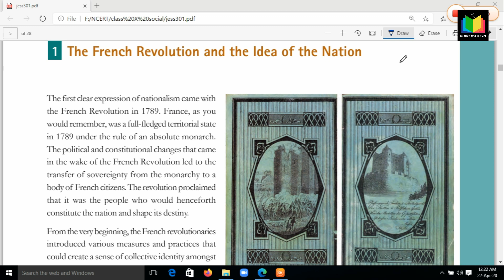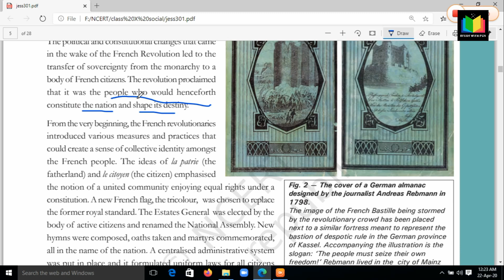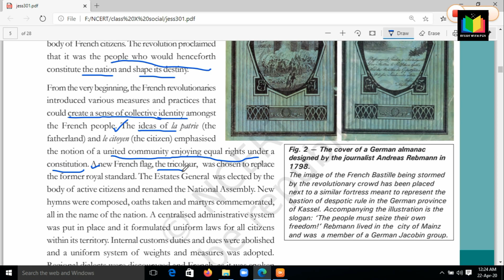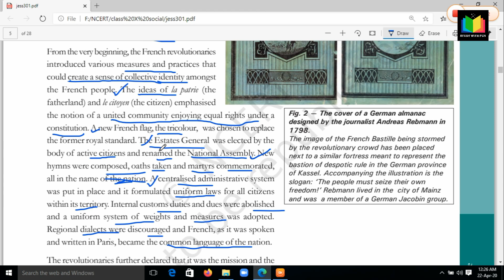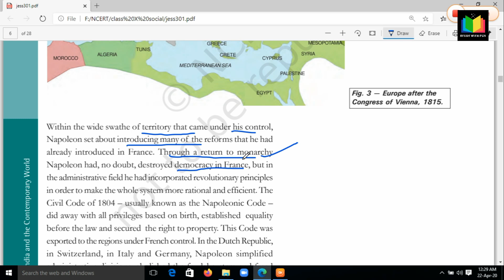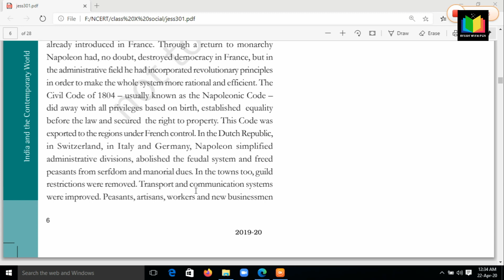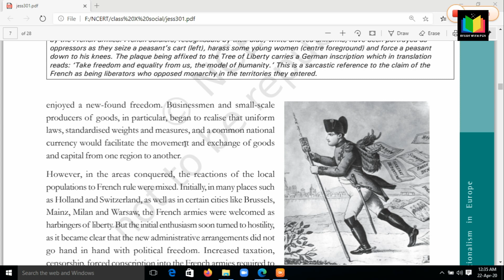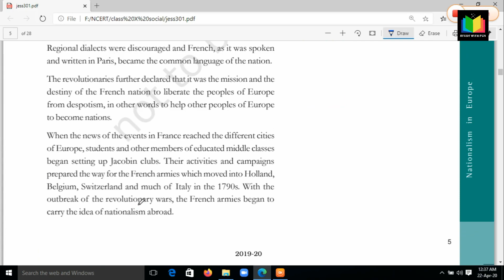NCERT CLASS 10 HISTORY - CHAPTER 1 THE RISE OF NATIONALISM IN EUROPE (PART 2) EASY EXPLANATION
IN  THIS VIDEO WE WILL STUDY CLASS 10 HISTORY CHAPTER 1 THE RISE OF NATIONALISM IN EUROPE. WE WILL ALSO DISCUSS THE IMPORTANT QUESTION ANSWERS OF EVERY PARAGRAPH. IF YOU HAVE ANY QUERY YOU CAN ASK IN THE COMMENT BOX. GIVE YOUR SUGGESTIONS FOR MORE IMPROVEMENT.